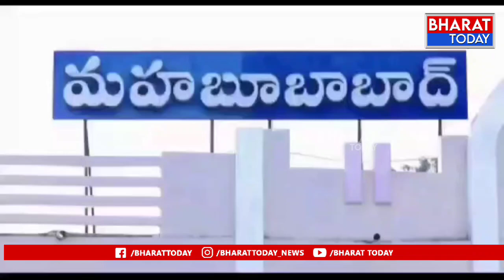మహబూబాబాద్: ఇండియా కూటమి గెలుపు కొరకు సీపీఐ ఏర్పాటు చేసిన సమావేశం లో పాల్గొన్న మంత్రి తుమ్మల | BT